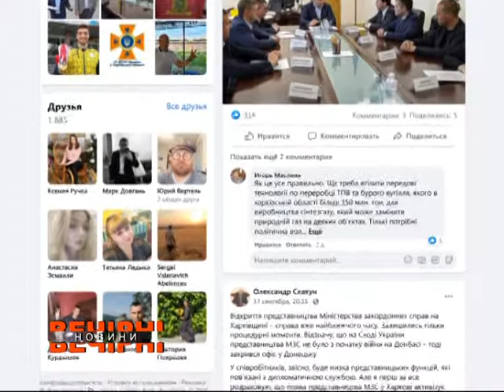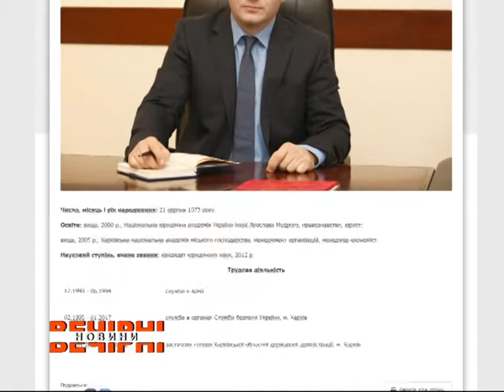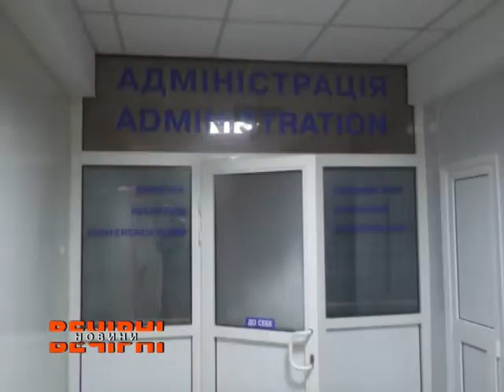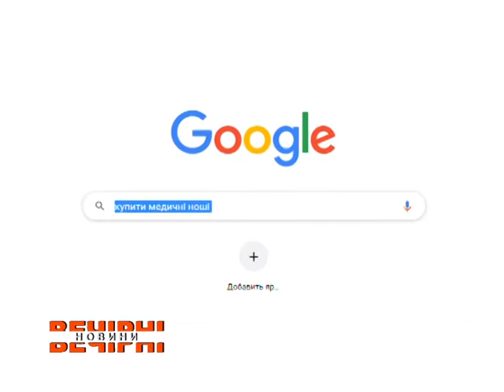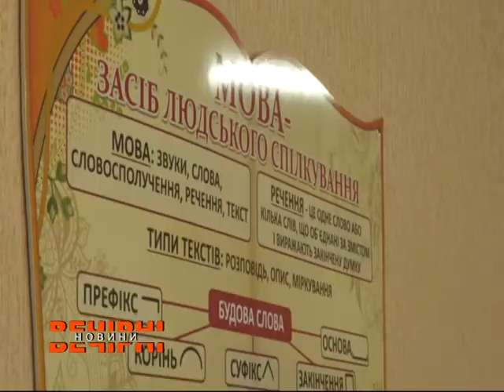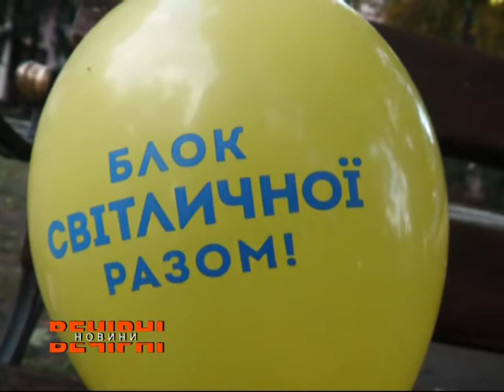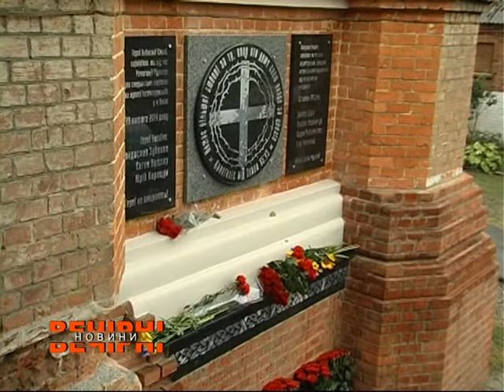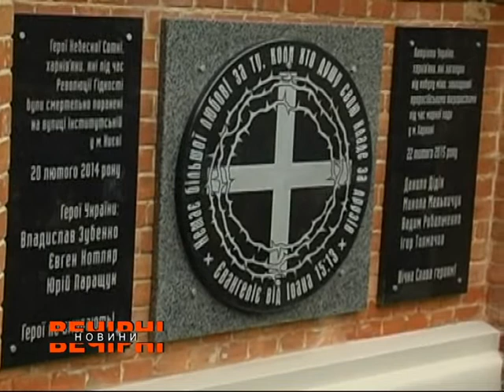ВЕЧІРНІ НОВИНИ / 21.09.2021